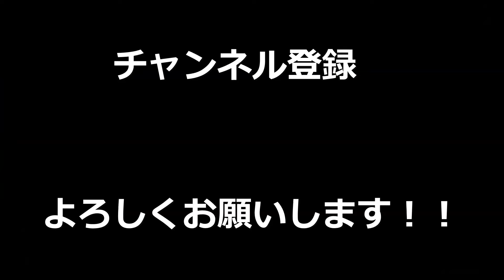【APEX】パソコンを飛ばす方法！？普通は絶対に動かないオブジェクトを動かす方法が面白すぎたｗｗｗｗｗ【LEGENDS】【エイペックスレジェンズ】